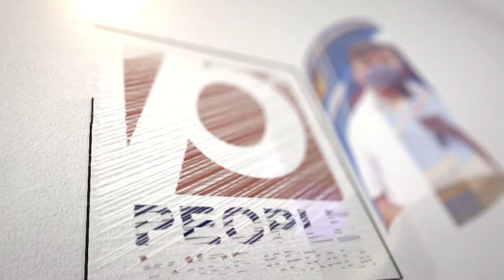ഗുജറാത്ത് മോഡൽ കേരളത്തിലേക്ക് കൊണ്ടുവരണ്ട.. തുറന്നടിച്ച് കെ.സുധാകരൻ.. | K. Sudhakaran